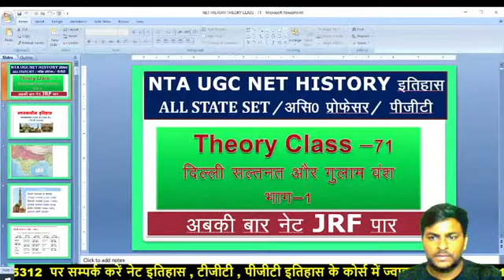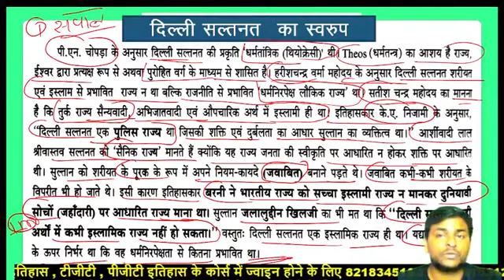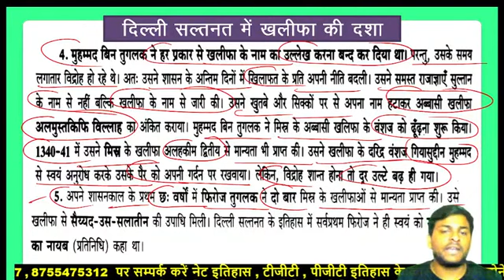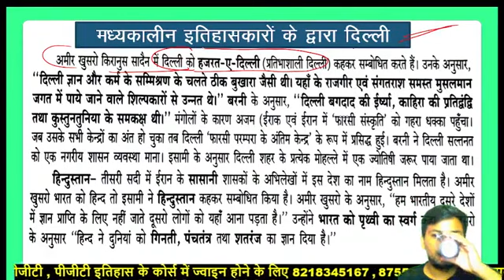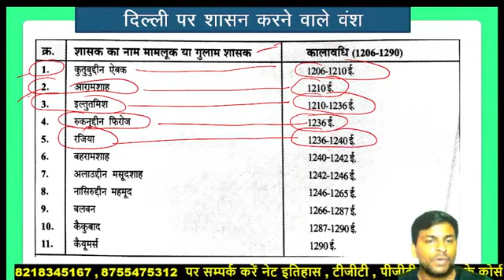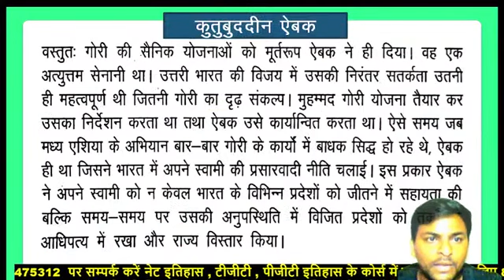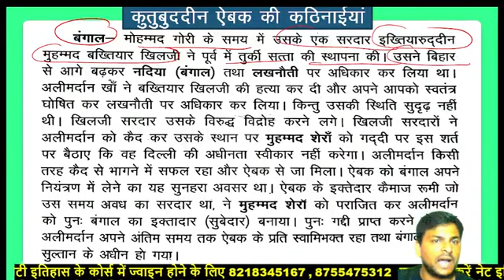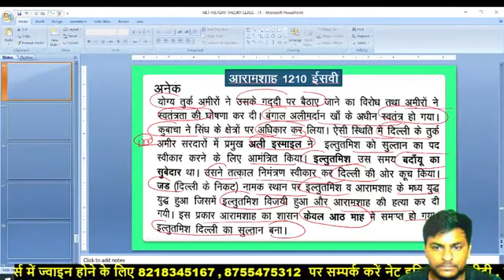UPHESC HISTORY //UP ASSISTANT PROFESSOR HISTORY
इस वीडियो की पीडीएफ डाउनलोड करने के लिये लिंक

नेट इतिहास व पेपर 1 और TGT, PGT HISTORY के नोट्स PDF लेने के लिये सम्पर्क करें

 अबकी बार NET JRF पार , बहुत ही महत्वपूर्ण वीडियो है

NCERT History की 6 से 12 तक कि किताबें लेने के लिये लिंक पर क्लिक करें

UGC NET Previous  PAPER की बुक

लेखक - विपिन चंद्र

मध्यकालीन भारत , राजनीति , समाज और संस्कार
लेखक- सतीश चंद्र

प्रारंभिक भारत का इतिहास
लेखक- रामशरण शर्मा

सल्तनत से मुगल काल तक
लेख़क - सतीश चंद्र

प्राचीन एवम पूर्व मध्यकालीन भारत का इतिहास
पाषाण काल से 12 वी शताब्दी तक
लेखक- उपिंदर सिंह

1540 से 1761 तक
लेख़क- हरिश्चन्द्र वर्मा

750 से 1540 तक
लेखक- हरिश्चन्द्र वर्मा

लेखक- वी एल ग्रोवर

भारत का स्वतंत्रता संघर्ष
लेखक- विपिन चंद्र

आजादी के भेद का भारत
लेखक- विपिन चंद्र

भारत गांधी के बाद
लेखक- रामचंद्र गुहा

समकालीन विश्व का इतिहास
1890 से 2008 तक
लेखक- अर्जुन देव

मध्यकालीन भारतीय संस्कृति,
लेखक- आशीर्वाद लाल श्रीवास्तव
 अदभुद भारत
लेख़क- a एल बाशम

दिल्ली सल्तनत
711 से 1526

मुग़लकालीन भारत
1526 से 1803
लेख़क - अशीर्वादिलाल श्रीवास्तव

लेखक- अशीर्वादिलाल श्रीवास्तव

एस के पांडेय के तीनों बुक

स्पेक्ट्रम बुक है , बहुत अच्छी है, राजीव अहीर की है

प्राचीन भारत का इतिहास और सांस्कृतिक इतिहास
उपिंदर सिंह, दिल्ली यूनिवर्सिटी की HOD , इनकी बुक मे

books for ugc net history in hindi medium
best books for ugc net history preparation in hindi
history book in hindi
history book in hindi for upsc
ugc net history books in hindi
prachin bharat ka itihas best book

best history teacher on youtube
best history teacher on youtube in hindi
ugc net history online classes
ugc net history online classes in hindi
net history coaching in hindi
nta net history previous question papers
nta net history question paper 2019
ugc net paper 1 preparation online
ugc net exam preparation paper 1
ugc net exam preparation paper 2 history
ugc net paper 1
history teacher
online class for ugc net history
ugc net paper 1 preparation
nta net paper 1
nta net paper 1 research aptitude
ugc net history paper 2
INTEREST AND DISCOUNT
topvideopgthistory
ugc net history solved paper 2017
history in hindi
history in hindi for upsc
history ncert in hindi for upsc
medieval history in hindi for upsc
medieval history for upsc in hindi unacademy
history ncert mcq for upsc in hindi
ugc net history preparation 2020
nta net jrf history
history net preparation in hindi
ugc net history solved paper